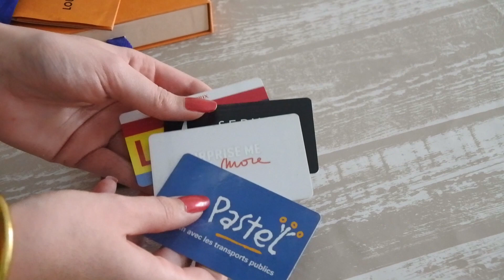Le porte-cartes LOUIS VUITTON • Unboxing & présentation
• Regarde la vidéo en HD pour une meilleure qualité (Clique sur 1080px) •

✦ TU ES YOUTUBEUSE OU INSTAGRAMMEUSE ? Commande des produits à tester gratuitement sur la plateforme Octoly

✦ MON LOOK DANS LA VIDÉO :

Haut kaki Kiabi
Vernis Dior (édition limitée sorry...)

✎ INFOS : Je filme avec un appareil photo hybride Nikon 1 J5 et monte mes vidéos avec le logiciel Magix (payant). Je n'ai pas de jours de publication particuliers pour mes vidéos.

* Certains produits dans cette vidéo peuvent avoir été reçus gratuitement. Ils sont toujours indiqués par une étoile* dans l'article associé sur mon blog.

Clémence ♡